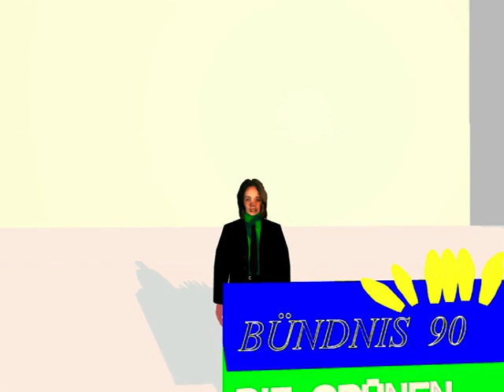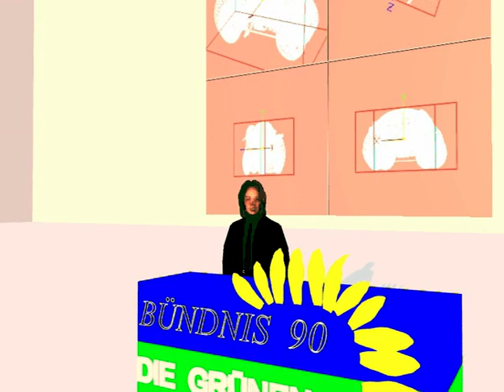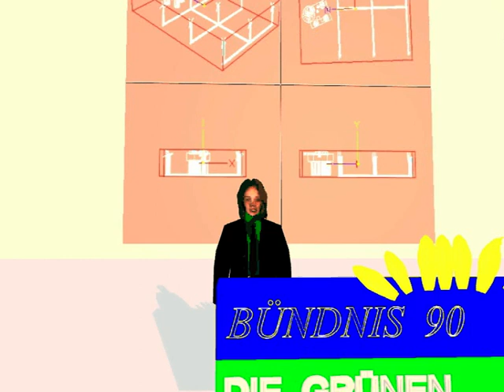Bewerbungsvideo Parteivorstand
An die Delegierten der 28.Bundesdelegiertenkonferenz
meine Bewerbung für den Parteivorsitz bei Bündnis90/die Grünen